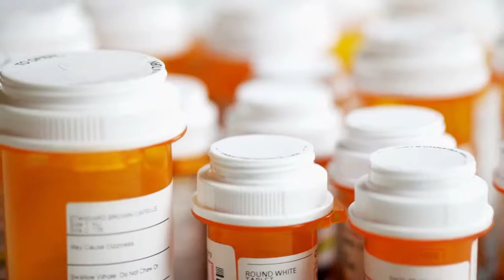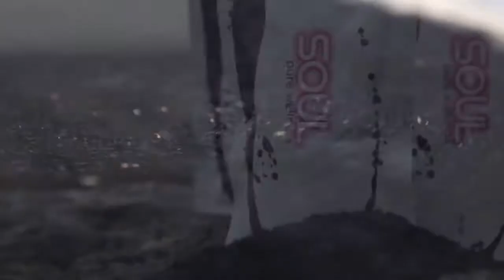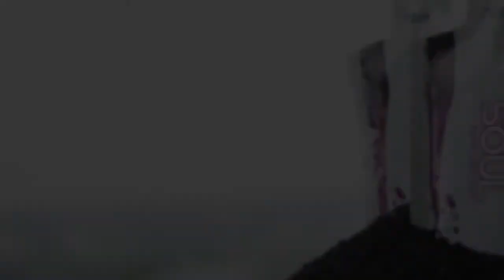Changing health, changing lives!